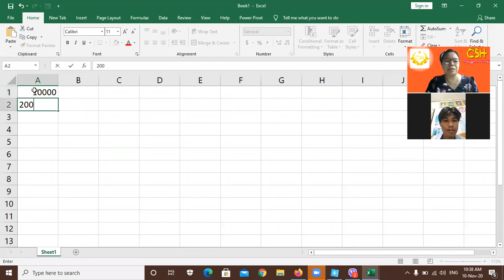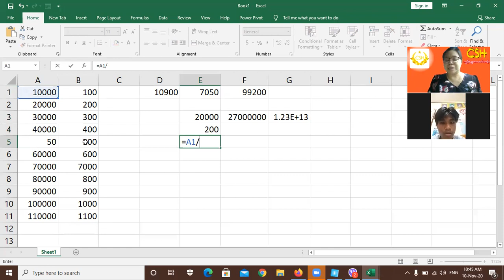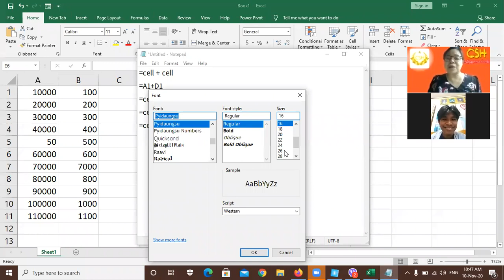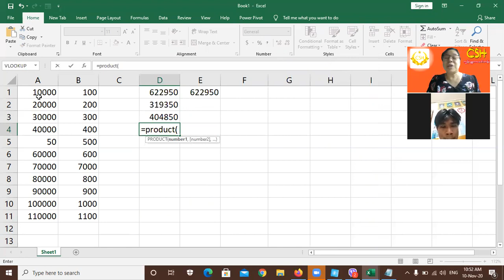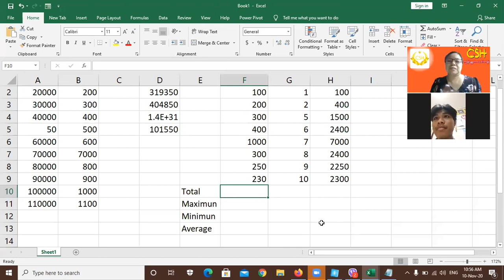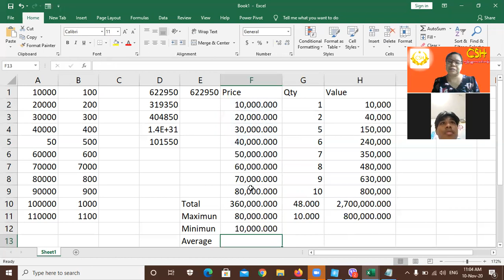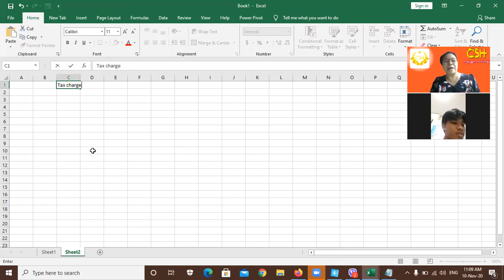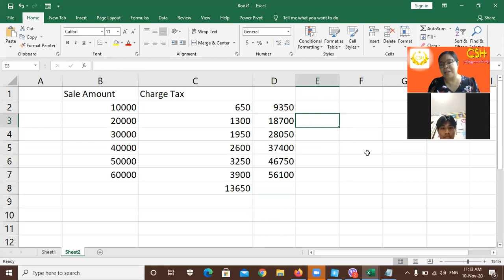CSH Online သင်တန်းတွင် Microsoft Excel (စာရင်းဇယားများရေးဆွဲနည်း) ကို သင်ကြားပေးနေခြင်း